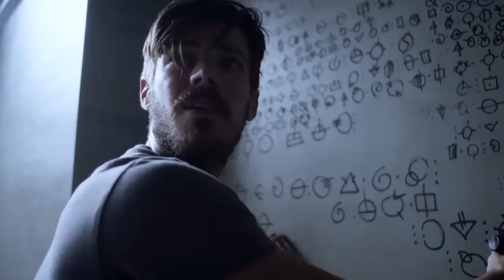SnowBarry/ FlashFrost💙Just Another Crush?⚡(Update - 1080p)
Hey Guys, here is The updated and better quality version of SnowBarry/ FlashFrost - Just Another Crush? mainly because the original was such a massive hit and liked by many that I thought I would do an update and up the quality for you all so enjoy.